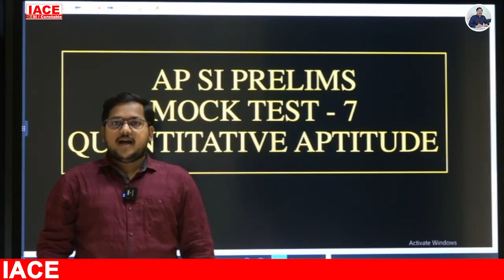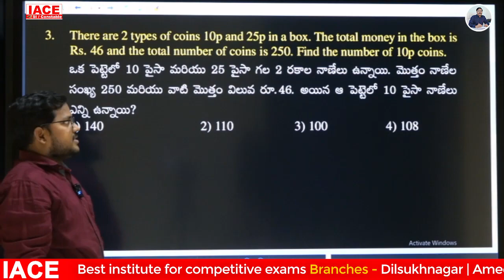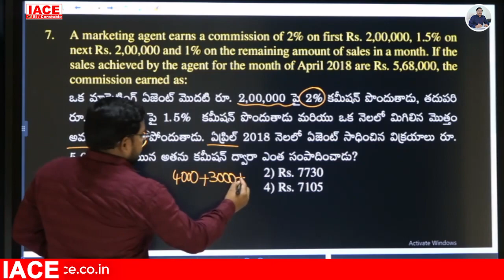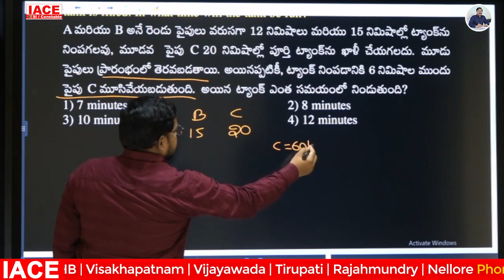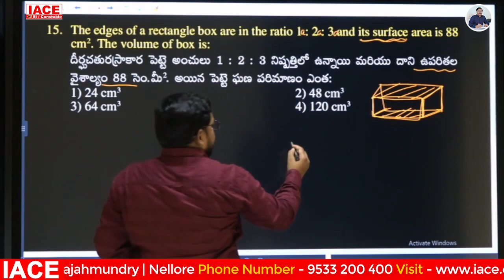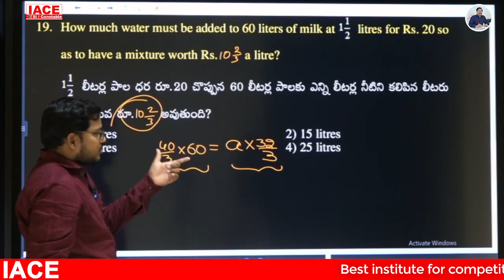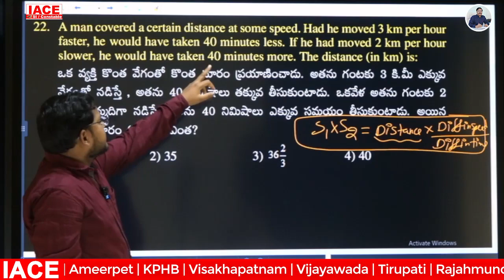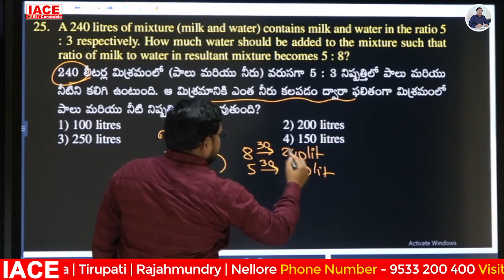AP SI PRELIMS MOCK TEST 07 || PAPER 1 EXPLANATION || MATHEMATICS PART 1 || IACE